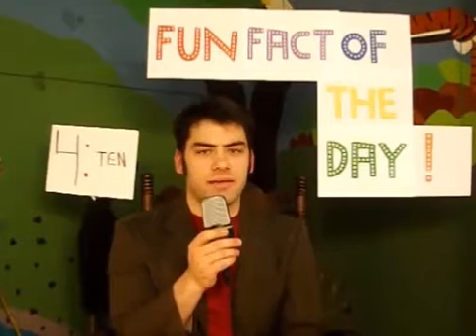Throwback Thursdays 8, Nintendo and Murders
You know how some companies don't adapt with the times, become irrelevant and pass on. yeah, Nintendo definitely adapted and has lived on.